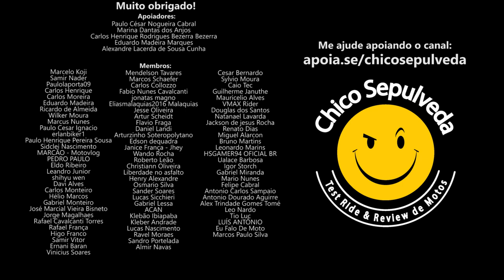Descaso da concessionária Honda com o consumidor